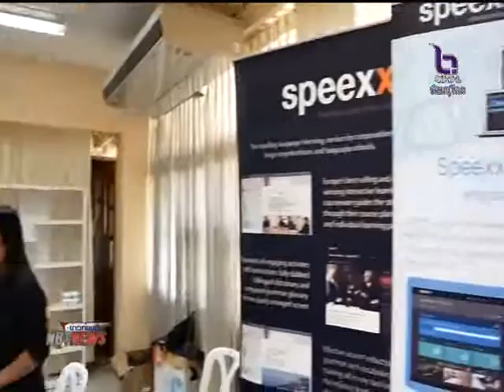ประชาสัมพันธ์ งาน Book@IT Fair 2017 @ NSRU ที่จังหวัดนครสวรรค์